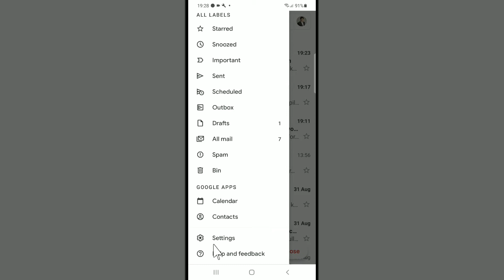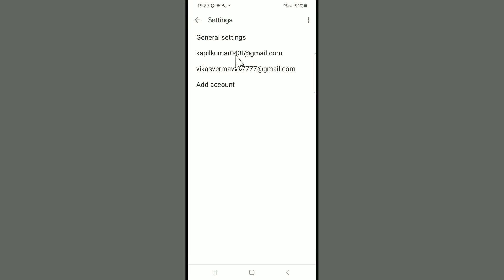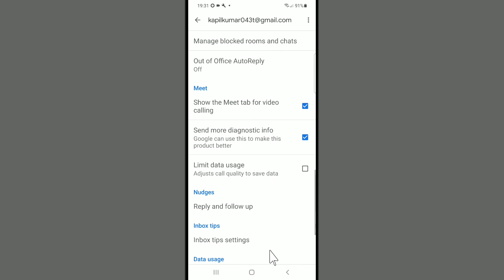Gmail Se Google Meet Kaise Hataye | Meet Option Not Showing In Gmail | remove meet in gmail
About - hi friends aaj hum is video me janenge ki gmail se google meet kaise hataye to ummed hai aapko mera yeah video pasand aayega to video ko like jarur kare.

the method of remove meet in gmail in this video

Mujhe ummed hai aapko yeah video pasand aayega.